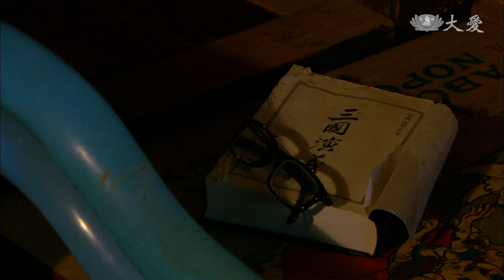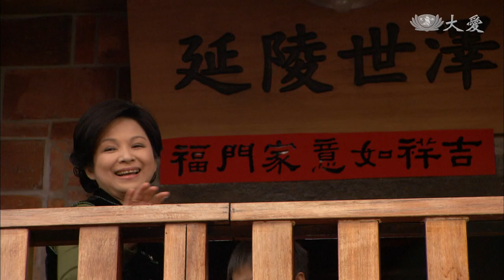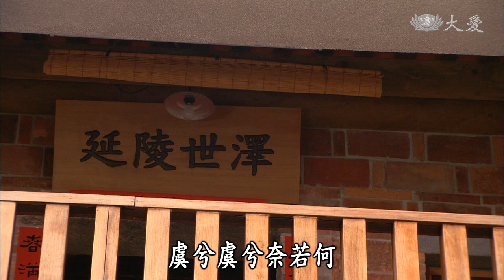[歸．娘家] - 第38集 / Where the Heart Belongs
啟珍終於贏得公婆的信任，如願外出工作；老龐被流氓打傷，卻因此看到乃霜的真心，不再惡言相向。
蘇菊在睡夢中往生，從此，大年初二，佳霖不用回娘家了，但是她這兒卻成了新住民的娘家…。
（全劇終）

(13850038)